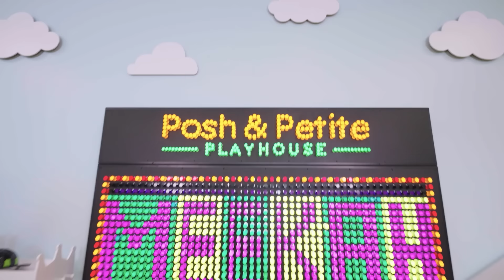Meekah Explores Jobs; Firefighter, Baker, and Doctor!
Meekah has a blast exploring different jobs. From Ice Cream Maker to Firefighter to Grocer and even Veterinarian, the possibilities are endless! She ends her day the Meekah way by climbing the play structure and sliding down into the ball pit. She has so much fun learning about different jobs and being curious, she can’t pick just one!